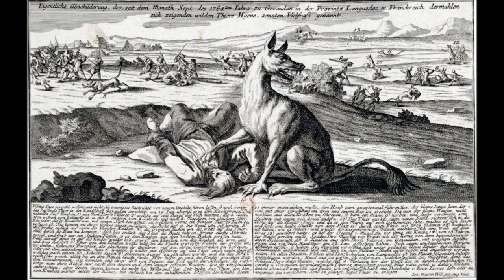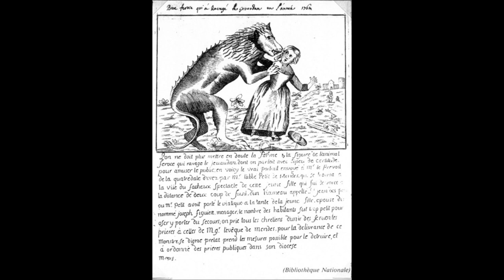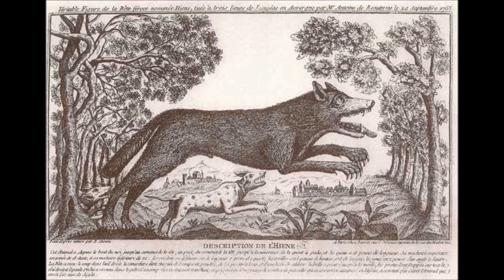LORD DAHU "the Beast of Gevaudan"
One of my first song for Lord Dahu, from 2010. It's about the famous Beast of Gevaudan...